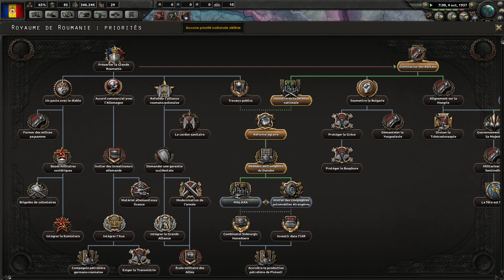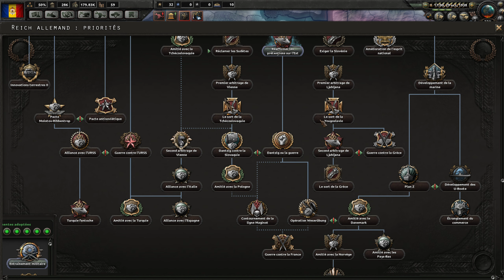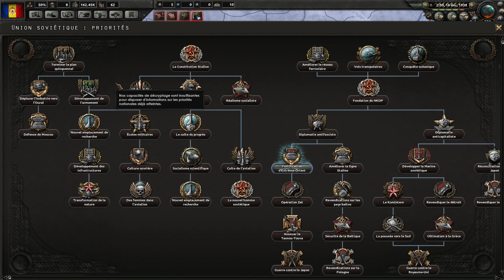Hearts of iron 4 - Roumanie - ép02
Pour la gloire!!!